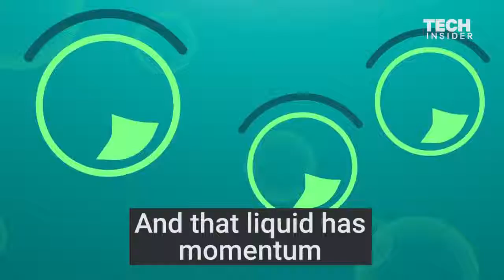Bermuda Triangle methane bubble myth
A physicist debunks the biggest myth about the Bermuda Triangle.